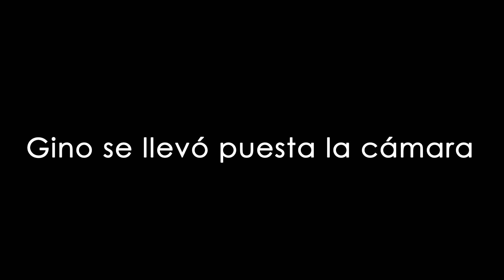Encuentro en Arroyito - Pablitoviajero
Después de diez meses viajando me encontré con Gabi y Mabe.